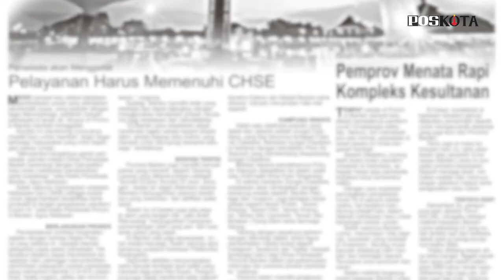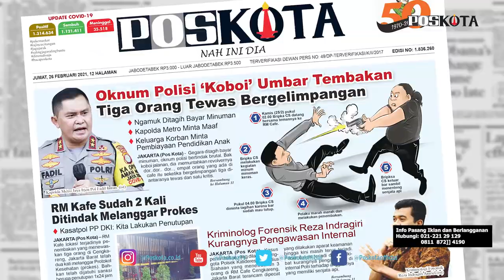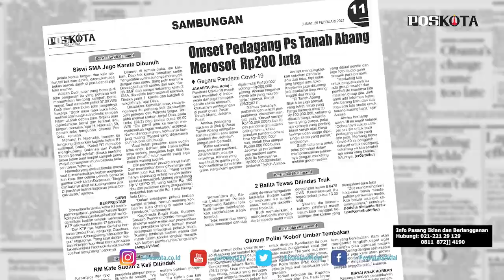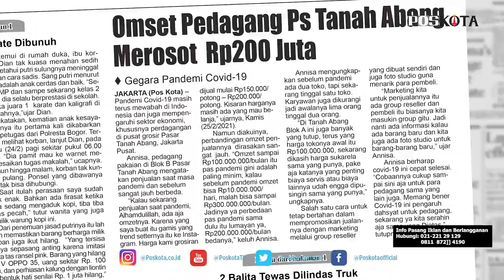HEADLINE HARIAN POSKOTA EDISI JUMAT 26 FEBRUARI 2021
Harian Poskota menyajikan beberapa topik menarik di antaranya, Oknum polisi mengamuk dan mengumbar tembakan di kafe di Cengkareng Jakarta Barat mengakibatkan tiga orang tewas, siswi SMA di Bogor tewas dibunuh dan mayatnya dimasukan ke dalam karung plastik, Polda Metro Jaya menangkap 15 germo yang diduga menjual 91 gadis di bawah umur dan ratusan perempuan dewasa dan njloknya penjualan busana muslim Pasar Tanah Abang akibat pandemi Covid-19.